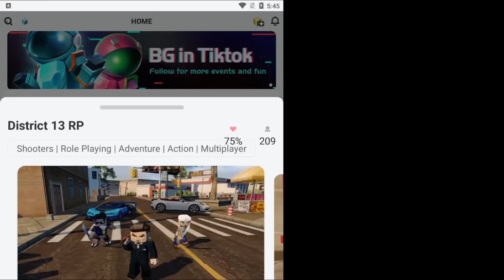How to Earn MONEY FAST in District 13 RP!! (Blockman Go)